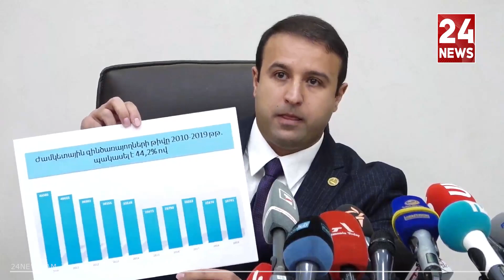2010-ին 44 հազար ժամկետային զինծառայող կար ՀՀ-ում, 9 տարվա ընթացքում 44%-ով նվազում ունենք. Սարգսյան